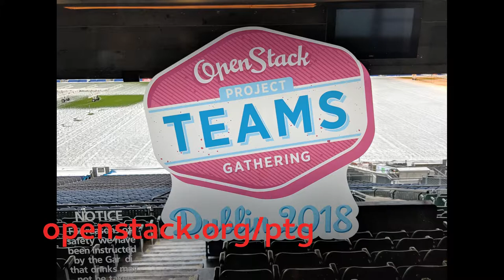OpenStack Manila - an interview from the OpenStack PTG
At the recent OpenStack Project Teams Gathering in Dublin, I spoke with Tom Barron about what's new in OpenStack Manila in Queens, and what to expect in the upcoming Rocky release later this year.